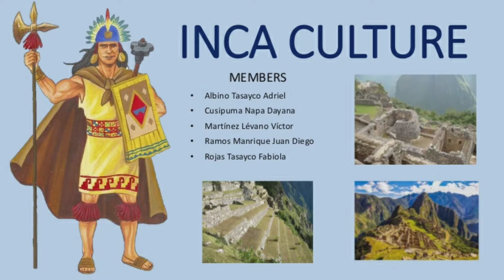MACHU PICCHU | HISTORICAL PLACE | One of the wonders | A Short History of the World | In HINDI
Machu Picchu is a 15th-century Inca citadel, located in the Eastern Cordillera of southern Peru, on a 2,430-metre (7,970 ft) mountain ridge. It is located in the Machupicchu District within Urubamba Province above the Sacred Valley, which is 80 kilometres (50 mi) northwest of Cuzco. The Urubamba River flows past it, cutting through the Cordillera and creating a canyon with a tropical mountain climate.
For most speakers of English or Spanish, the first 'c' in Picchu is silent. In English, the name is pronounced
Most archaeologists believe that Machu Picchu was constructed as an estate for the Inca emperor Pachacuti (1438–1472). Often mistakenly referred to as the "Lost City of the Incas", it is the most familiar icon of Inca civilization. The Incas built the estate around 1450 but abandoned it a century later at the time of the Spanish conquest. Although known locally, it was not known to the Spanish during the colonial period and remained unknown to the outside world until American historian Hiram Bingham brought it to international attention in 1911.
Machu Picchu was built in the classical Inca style, with polished dry-stone walls. Its three primary structures are the Intihuatana, the Temple of the Sun, and the Room of the Three Windows. Most of the outlying buildings have been reconstructed in order to give tourists a better idea of how they originally appeared. By 1976, 30% of Machu Picchu had been restored and restoration continues.
Machu Picchu was declared a Peruvian Historic Sanctuary in 1981 and a UNESCO World Heritage Site in 1983. In 2007, Machu Picchu was voted one of the New Seven Wonders of the World in a worldwide internet poll.